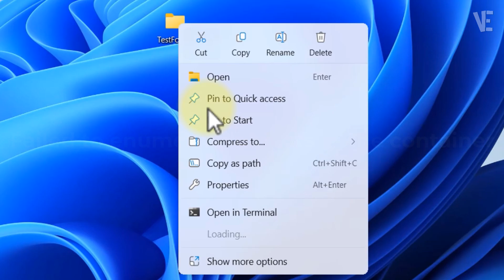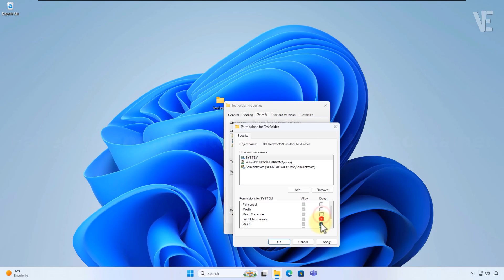Failed to enumerate objects in the container Access is denied Error in Windows 11/10/8/7 - Fix ✅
👉 Are you getting the error “Failed to enumerate objects in the container. Access is denied” on your Windows PC or Server? 🚫 This step-by-step tutorial will show you how to fix and Solve this issue on Windows 11, Windows 10, Windows 8, Windows 7, and Windows Server when trying to change folder permissions, take ownership, or apply security settings.

This error often appears with messages like:

Error Applying Security

An error occurred while applying security information to: C:\Windows\System\Folder

Failed to enumerate objects in the container. Access is denied

Common cases include:
✔️ Trying to add a user to a folder in Windows Server.
✔️ Unable to delete, edit, or change permissions for certain folders/files.
✔️ Getting access denied even with an administrator account.
✔️ Owner showing as “unknown” for files or folders.

In this video, you’ll learn how to:
🔹 Fix Failed to enumerate objects in the container by changing ownership.
🔹 Use the Advanced Security Settings tab to find and add your username.
🔹 Check “Replace owner on subcontainers and objects” to apply permissions.
🔹 Grant full control to your account and resolve access denied problems permanently.

This fix works across all Windows versions and helps if you:

Can’t give yourself permissions to folders/files.

Need to take ownership of protected system folders.

Encounter errors while applying security settings in Windows.

⏱ Timestamps / Chapters
0:00 – Intro
0:10 - how to Fix Failed to enumerate objects in the container. Access is denied Error on Windows 11, 10, 8, 7
1:29 - More Suggested Videos

If you found this video helpful, please:
✔️ Comment your questions or feedback
✔️ Share with friends so they can benefit too

Drop your question in the comments below or reach out via social media. I’ll try to respond as soon as possible ✍️.